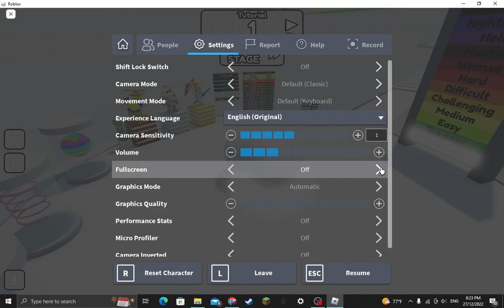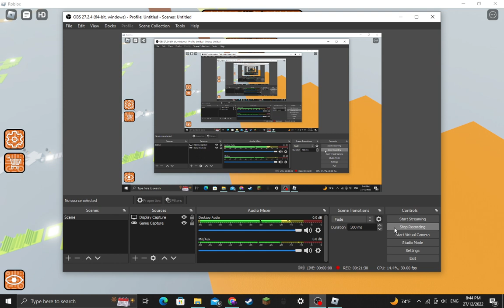Obby but B A L L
I become B A L L in this goofy obby.